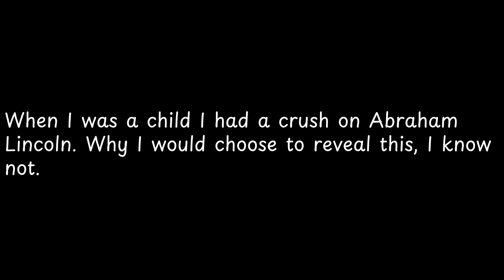When I was a child I